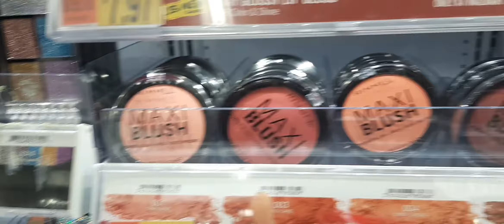Let's take a Trip (Adv. #20)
New video when I'm not lazy

Question: I know it's a day late but we were tired so I have two videos.